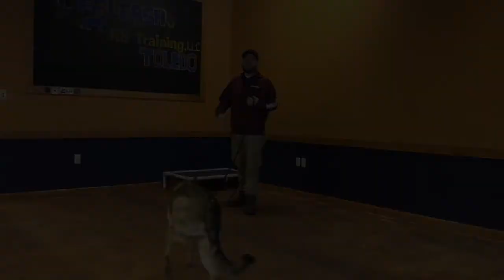Toledo Dog Training: GSD, Luna! Before/After Two Weeks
Luna's main issues were jumping and not always listening without a leash. Watch her two week progress, here!